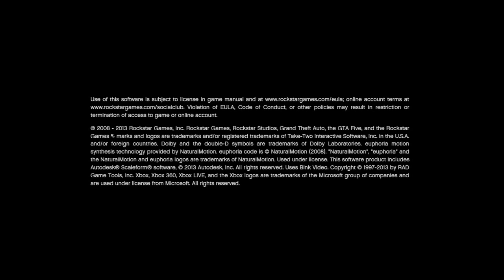Grand Theft Auto V Végigjátszás w/ Süti 1. Rész - Minden Kezdet Nehéz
El tudjuk vajon érni a 300 Like-ot?